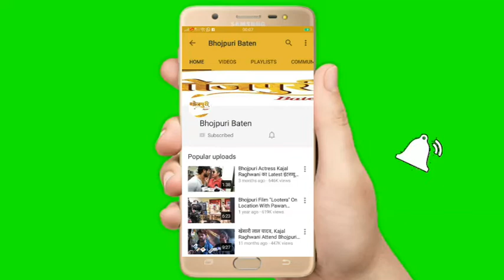Bhojpuri Film डमरू को अवार्ड क्यों नहीं मिल पाया सच्चाई सामने आ गई | KHESARI LAL YADAV